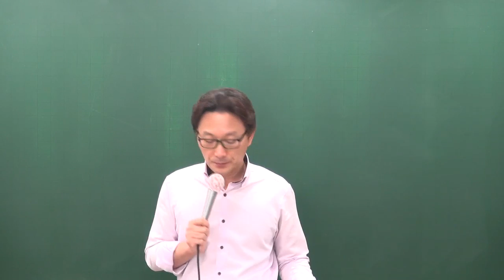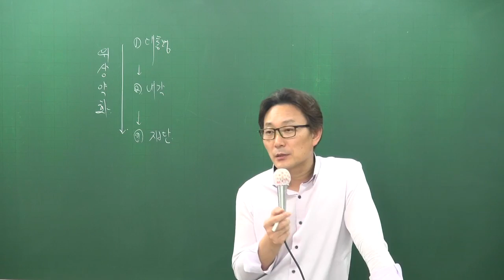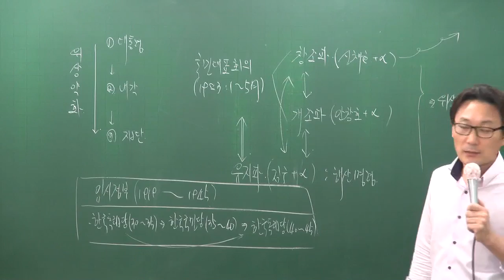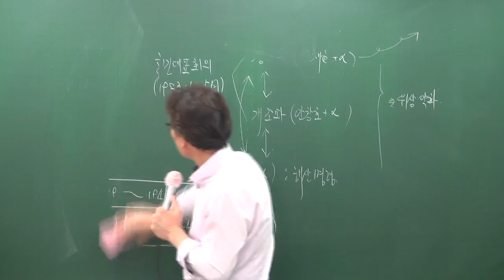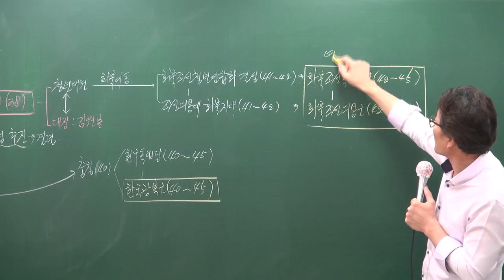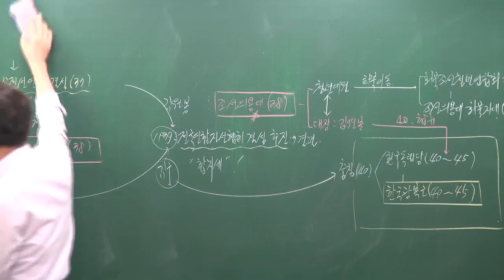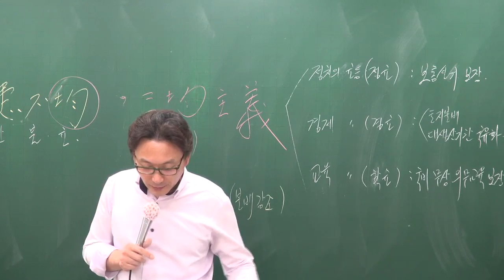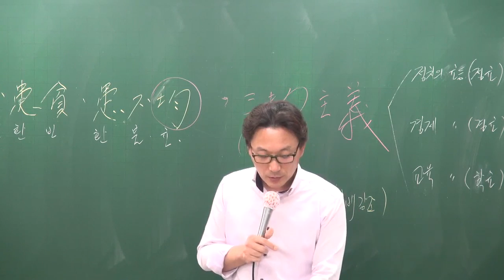[공전무] 한국사 시험대비 공무원 이론과정 한국사 76강